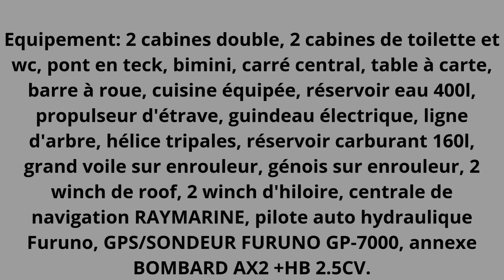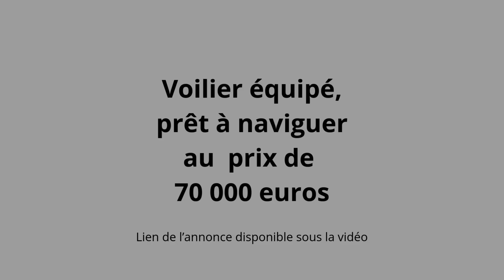COUP DE COEUR Voilier Dufour 42 Prestige 1993 12 85m